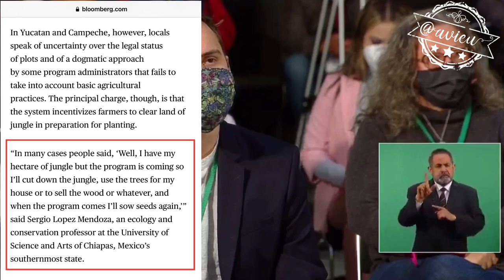No está de acuerdo con el reportaje de Bloomberg sobre el programa clientelar 'sembrando vida’ 🦆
No está de acuerdo con el reportaje de investigación de Bloomberg sobre el programa clientelar 'sembrando vida' "pues para empezar ya ni hay selva" 🦆 y como siempre López Obrador dice tener otros datos